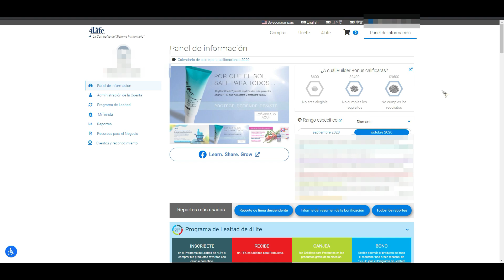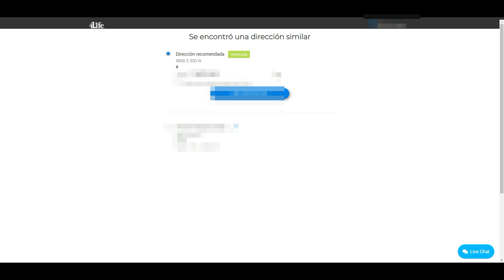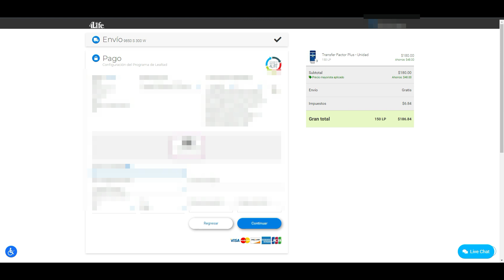¿Cómo inscribirse al Programa de Lealtad de 4life?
Que tal comunidad de 4Life, el día de hoy les enseñaremos como inscribirse al programa de lealtad de 4Life desde la interfaz de internet ¡No se pierdan nuestro próximo video de: Ventajas y Desventajas del Plan de Lealtad de 4Life!.